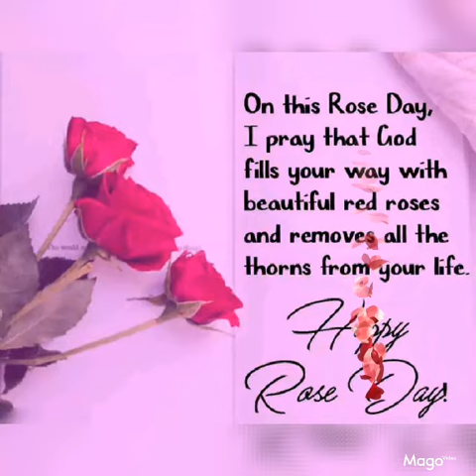Happy Rose day 2022🌷 // Rose day quotes, greetings,sms🌷